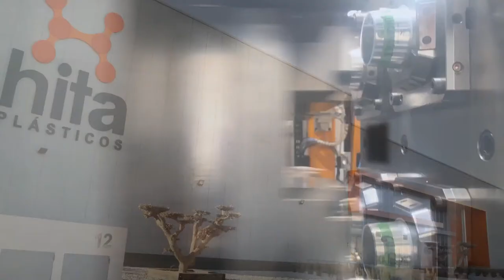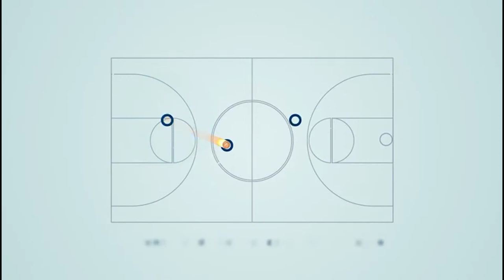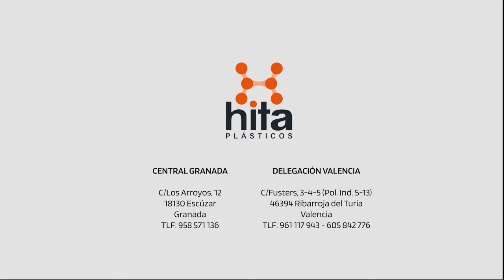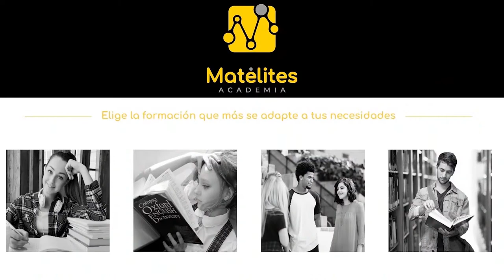LN1, CRESTANEVADA CB ARMILLA - CD. ESTUDIANTES , Jornada 14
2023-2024//Liga Nacional Masculino - Jornada 14